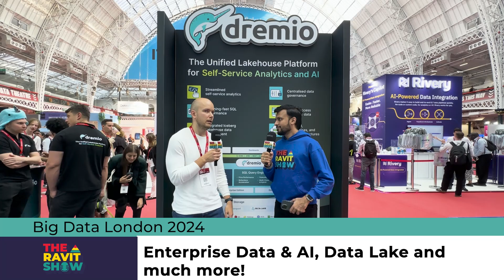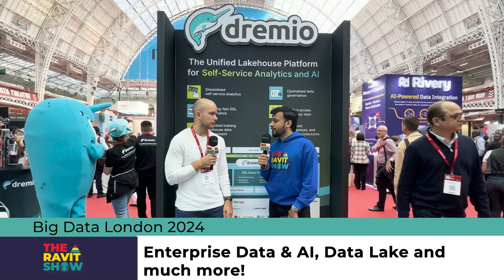Enterprise Data & AI, Data Lake and much more!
Why should you build a Data Lake?

I had a fantastic conversation with Olegs Kosels, Enterprise Data Architect at Jamf, on The Ravit Show. We discussed some key topics around Enterprise Data and AI, focusing on the practical challenges and opportunities.

Olegs shared insights on how he built a Data Lake and how Jamf is using Dremio to streamline their data processes. We also discussed the overall data journey at Jamf and Olegs’ thoughts on the future of Data and AI.